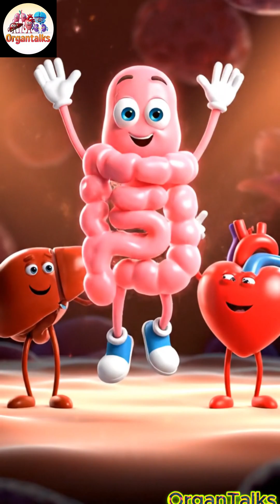Mr. Small Intestine & Mr. Large Intestine: The Ultimate Gut Duo!bodytalk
Meet Mr. Small Intestine and Mr. Large Intestine — the unsung heroes of your digestive adventure! 🍽️ Mr. Small Intestine, a long, energetic pink noodle, absorbs all the nutrients from your food like a master chef catching every flavor. Meanwhile, Mr. Large Intestine, the cool, chill recycler, takes whatever’s left and turns it into… well, the final product 💩 — but he does it with pride!

In this hilarious and educational short from OrganTalks, our two gut buddies team up to show what really happens when you overeat, skip fiber, or forget to drink enough water. You’ll laugh, learn, and maybe rethink your midnight snack choices! 😅

🎧 Watch, laugh, and share — because your gut deserves a standing ovation!
👉 Follow OrganTalks for more fun episodes featuring Mr. Liver, Ms. Lung, Mr. Kidney, Mr. Heart, and Mr. Brain.